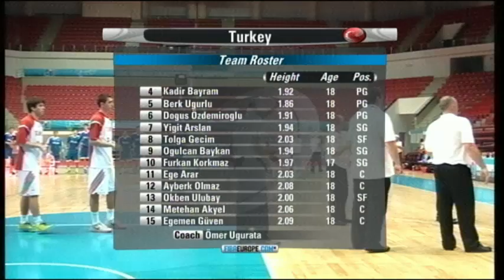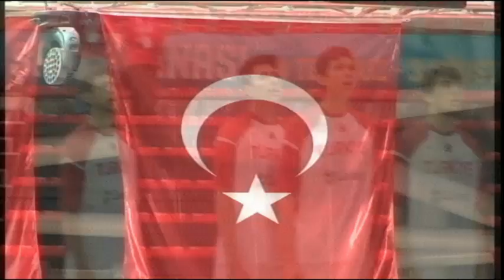Turkey v Greece– 1st Round– 2014 U18 European Championship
Tournament hosts Turkey prevail over Greece to conclude First Round action at the U18 European Championship on a high note.

The 2014 U18 European Championship takes place in Konya, Turkey from 24 July to 3 August.

Selected games from the tournament are streamed live and for free on the FIBA YouTube channel.